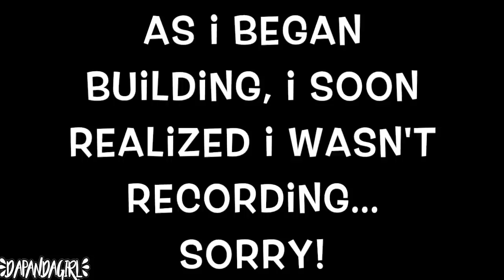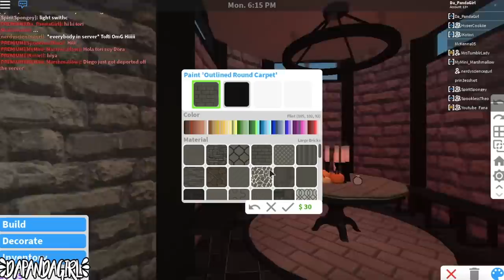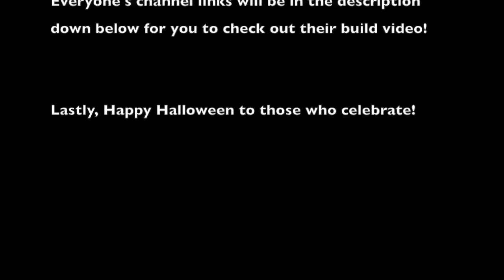Spooky Halloween MEGA BUILD-OFF l BLOXBURG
HAPPY HALLOWEEN! This was so much fun to hang out, do a build with some friends and SUPER challenging!!! Hope you enjoy and tell us who YOU think WON?!

Any Requests?

~DaPandaGirl~